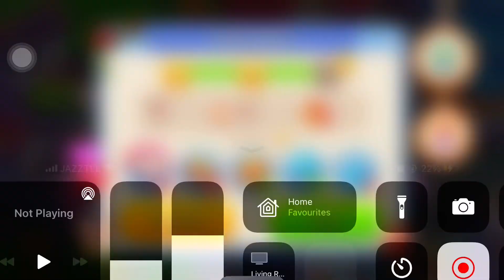Lost in Tokyo | HARD!! COOKING MADNESS level 807-2 hard level